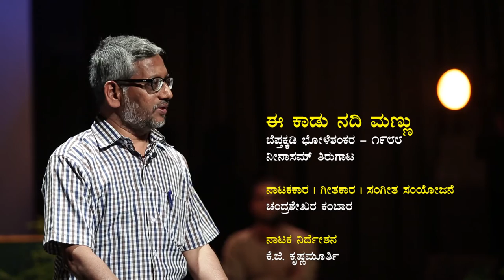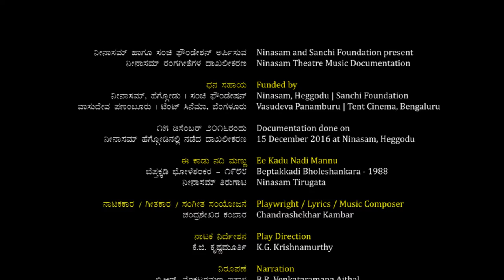E Kadu Nadi Mannu । ಈ ಕಾಡು ನದಿ ಮಣ್ಣು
ಸಂಚಿ ಫೌಂಡೇಷನ್ ಹಾಗೂ ನೀನಾಸಮ್ ಜೊತೆಯಾಗಿ ನಡೆಸುತ್ತಿರುವ "ನೀನಾಸಮ್ ರಂಗ ಸಂಗೀತಗಳ" ದಾಖಲೀಕರಣದ ಇನ್ನೊಂದು ಪ್ರಸ್ತುತಿ ಇಲ್ಲಿದೆ:

ನಾಟಕ: ಬೆಪ್ತಕ್ಕಡಿ ಭೋಳೇಶಂಕರ
ನೀನಾಸಮ್ ತಿರುಗಾಟ - ೧೯೮೮
ನಾಟಕಕಾರ,ಗೀತಕಾರ, ಸಂಗೀತ ಸಂಯೋಜನೆ : ಚಂದ್ರಶೇಖರ ಕಂಬಾರ
ನಿರ್ದೇಶನ  : ಕೆ.ಜಿ. ಕೃಷ್ಣಮೂರ್ತಿ

Play : Beptakkadi Bholeshankara
Ninasam Tirugata 1988
Playwright, Lyrics , Music : Chandrashekhar Kambar
Direction : K G Krishnamurthy